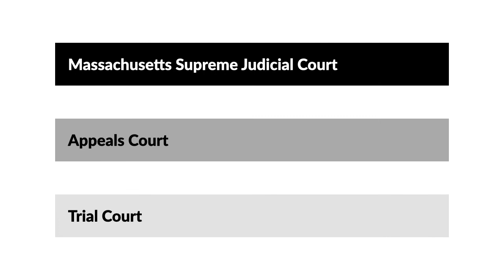Slaven v. City of Salem Case Brief Summary | Law Case Explained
Slaven v. City of Salem | 438 N.E.2d 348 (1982)

A significant percentage of civil litigation claims are resolved by motions for summary judgment. How do these motions work? The Massachusetts Supreme Judicial Court considered this question in Slaven versus City of Salem.

Salem police arrested Joseph Fitzgibbons for gross lewdness. At the police station, the arresting officer ordered Joseph to empty his pockets, then placed him alone in a holding cell. Joseph wore his shirt untucked, apparently concealing the fact that he was wearing a belt.

Joseph’s sister Mary Slaven and her husband visited Joseph in the jail a few hours after his arrest. About an hour after Slaven’s visit, another officer discovered Joseph hanging by his belt from a bar in the cell door. Efforts to revive him failed.

Slaven, as administrator of Joseph’s estate, sued the City of Salem, alleging that the officers’ negligence resulted in Joseph’s suicide. Slaven’s complaint claimed that officers knew or should’ve known that Joseph was at risk of suicide. The city filed a motion for summary judgment, arguing that Slaven couldn’t prove that the officers were negligent. In support of its motion, the city offered sworn affidavits in which two officers testified that they didn’t know or have any reason to know that Joseph was suicidal. The officers also stated that they didn’t know that Joseph was wearing a belt. Slaven’s response to the city’s motion included no affidavits or other evidence.

The trial court granted the city’s motion for summary judgment. Slaven appealed to the court of appeals, but the supreme judicial court took the case on its own motion.

Want more details on this case? Get the rule of law, issues, holding and reasonings, and more case facts

Have Questions about this Case? Submit your questions and get answers from a real attorney